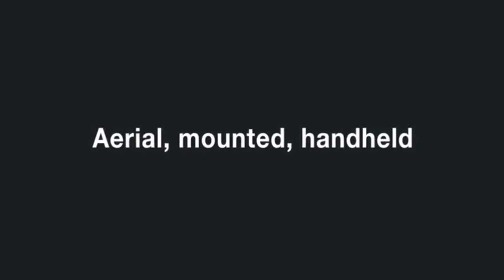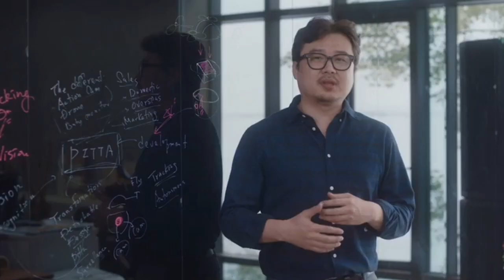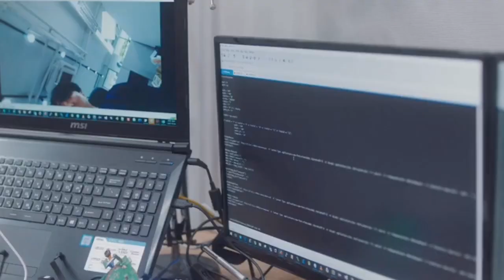PITTA: Transformative Autonomous 4K Selfie Drone | HI TEK ROBOTICS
PITTA is a modular transformative drone that enables true versatility in a way that you capture your experience.

It’s not just aerial, not just handheld, not just wearable or mountable, it’s all of these. It’s a complete system packed into a single device.

PITTA is small (170 mm / 6.7 inches) and light (200g / 7oz) to take with you everywhere without added bulk.

Furthermore, you can dock the PITTA onto the charging cradle to use it as a live streaming home security camera on the daily basis when you are between adventures.